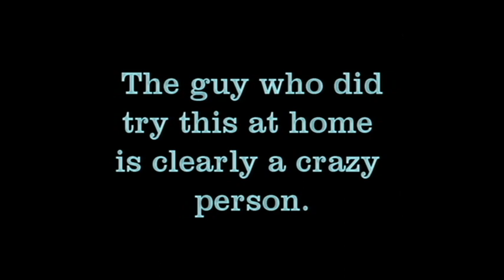Making a gas forge, from plumbing parts, and a soup can.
making a custom nozzle for a gas forge.  Completely from scratch